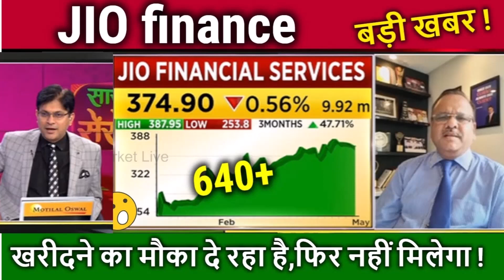JIO finance future,buy or not ,jio finance share latest news,analysis,jio finance share target 2030